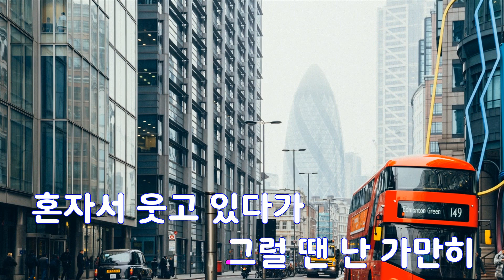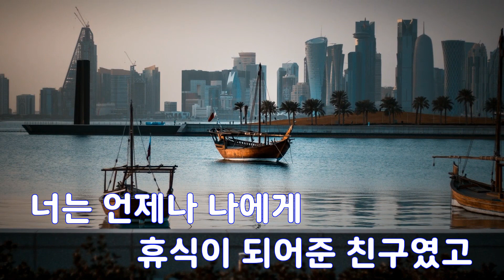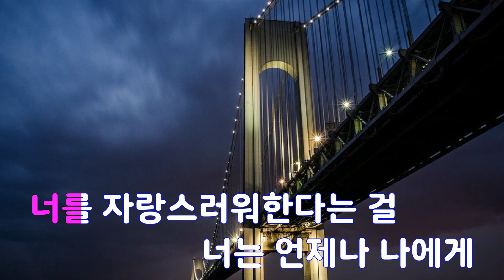[은성 반주기] 휴식같은친구 - 김민우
휴식같은친구 - 김민우
작사 ː 박주연, 작곡 ː 하광훈